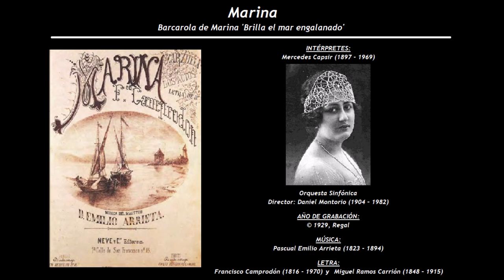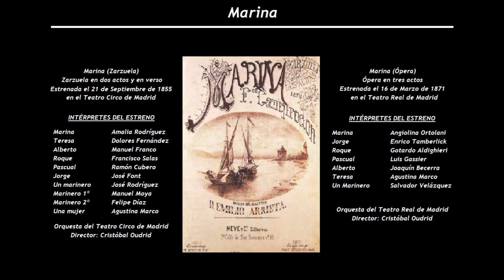Marina - Barcarola de Marina 'Brilla el mar engalanado' (1929) - Mercedes Capsir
Intérpretes de la grabación:
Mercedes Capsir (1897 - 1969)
Orquesta Sinfónica
Director: Daniel Montorio (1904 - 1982)

Marina (Zarzuela)
Zarzuela en dos actos y en verso
Estrenada el 21 de Septiembre de 1855 en el Teatro Circo de Madrid
Música de Pascual Emilio Arrieta (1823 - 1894, con letra de Francisco Camprodón (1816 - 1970)

Marina                        Amalia Rodríguez
Teresa                         Dolores Fernández
Alberto                        Manuel Franco
Roque                         Francisco Salas
Pascual                      Ramón Cubero
Jorge                          José Font
Un marinero              José Rodríguez
Marinero 1º               Manuel Moya
Marinero 2º               Felipe Díaz
Una mujer                  Agustina Marco

Orquesta del Teatro Circo de Madrid
Director: Cristóbal Oudrid

Marina (Ópera)
Ópera en tres actos
Estrenada el 16 de Marzo de 1871 en el Teatro Real de Madrid
Música de Pascual Emilio Arrieta (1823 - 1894), con letra de Francisco Camprodón (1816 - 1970) y Miguel Ramos Carrión (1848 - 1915)

Marina                      Angiolina Ortolani
Jorge                        Enrico Tamberlick
Roque                       Gotardo Aldighieri
Pascual                    Luis Gassier
Alberto                     Joaquín Becerra
Teresa                      Agustina Marco
Un Marinero            Salvador Velázquez

Orquesta del Teatro Real de Madrid
Director: Cristóbal Oudrid